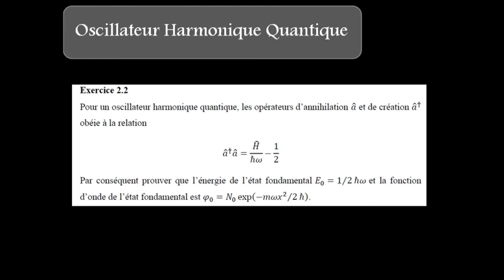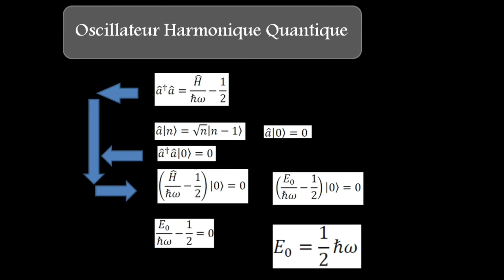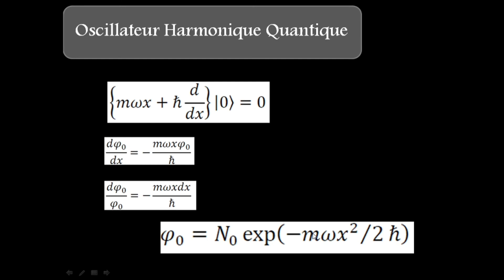Oscillateur Harmonique Quantique Exercice 2 اعمال موجهة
هي سلسلة من الاعمال الموجهة لدروس تفاعل الضوء والمادة
الفصل الثاني مخصص للمذبذب الكمي
C'est une série de travaux dirigés de l'Interaction Matière - Lumière
L’oscillateur harmonique est un modèle pour de nombreux problèmes de physique d’une importance scientifique et technologique. Il décrit le mouvement d’oscillation de faible amplitude autour d'une position d'équilibre. Les systèmes quantiques se présentant sous la forme mathématique d'oscillateurs harmoniques sont très nombreux mais ce qui nous intéresse c’est l’étude des modes propres du champ électromagnétique à l'intérieur d'un volume dans l’espace qui peut se faire en considérant le champ comme une assemblée d'oscillateurs harmoniques.